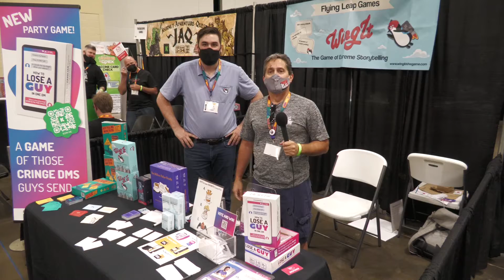OriginsTV: Interview with Flying Leap Games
The Podfather interviews Flying Leap Games!  These smaller companies are doing some of the most interesting things, so watch what they are up to!